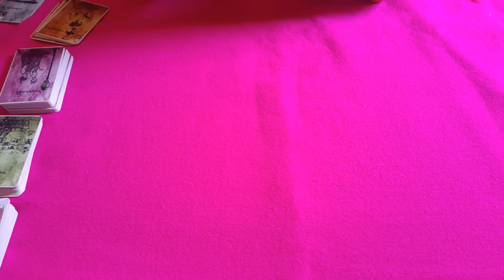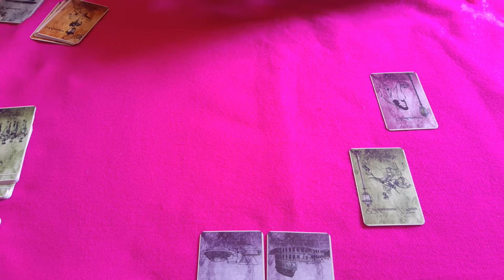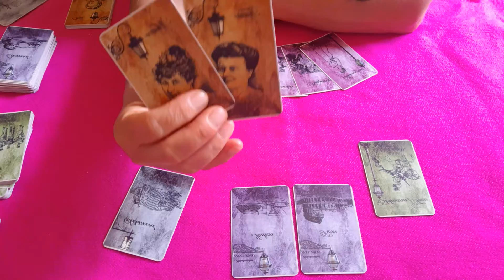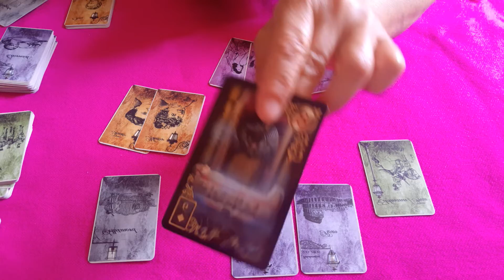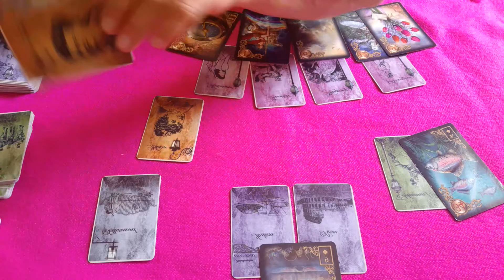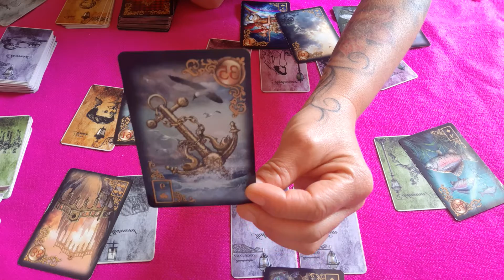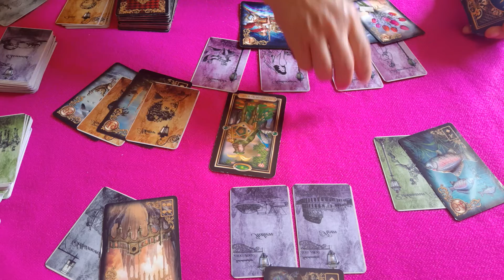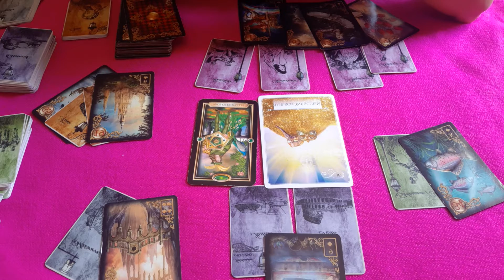wer oder was warst du in deinem vorherigen Leben?❤